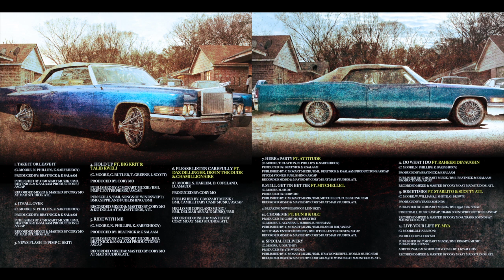Cory Mo Ft. MYA "Live Your Life" "Official Video"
Produced by Cory Mo - from the album "Take It Or Leave It"
Label: Javotti Media / C Mozart Muzik /